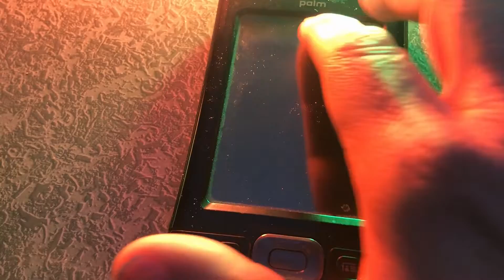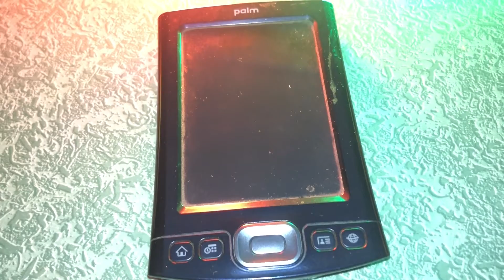QUESTI ACCESSORI PER PC (E NON) POTREBBERO ANCORA FUNZIONARE (Palmare, webcam, scheda TV) -VLOG-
QUESTI ACCESSORI PER PC  (E NON) POTREBBERO ANCORA FUNZIONARE  (Palmare web cam   schedaTV)
Alcuni accessori che se funzionassero ancora oggi potrebbero essere utili..
(VLOG)